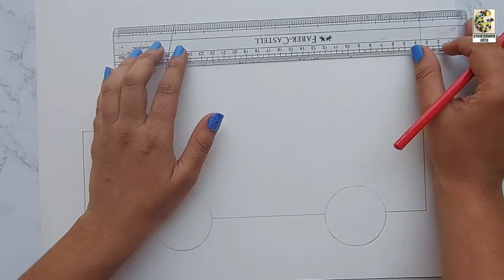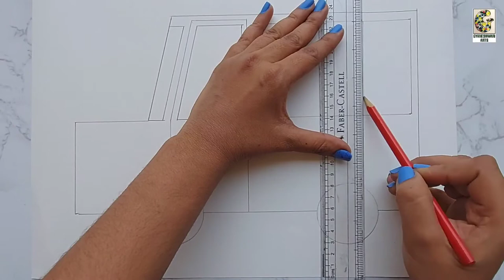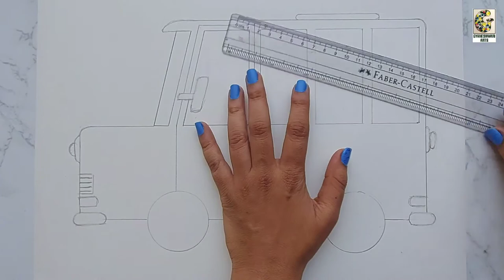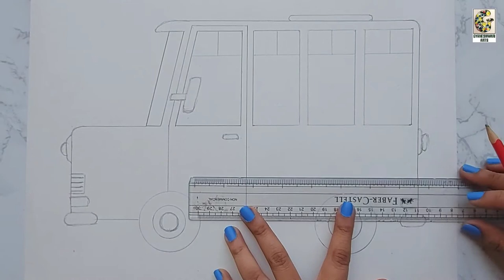How to draw easy School bus step by step for kids - Gyaneshwari